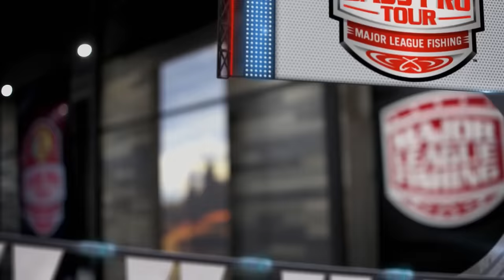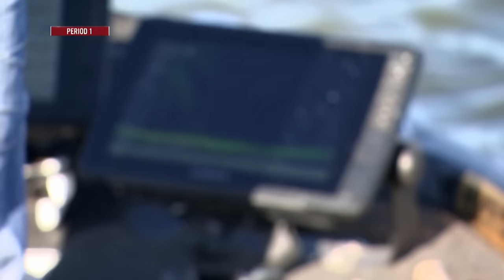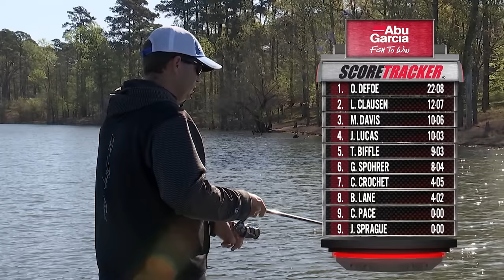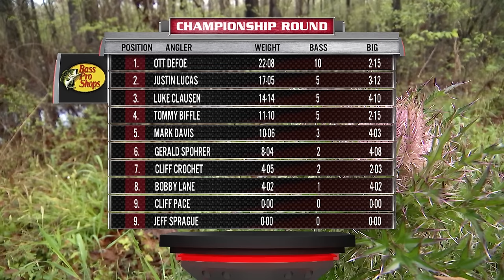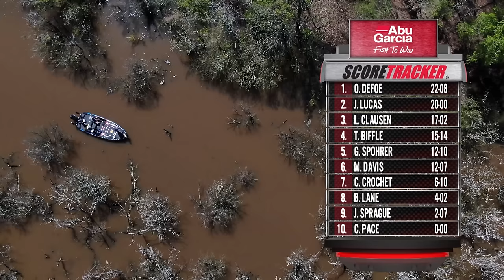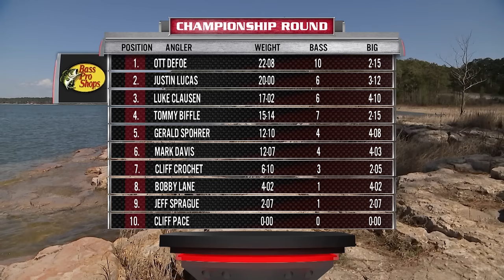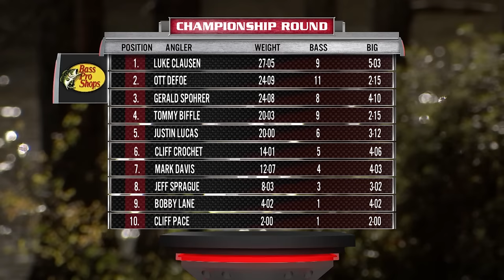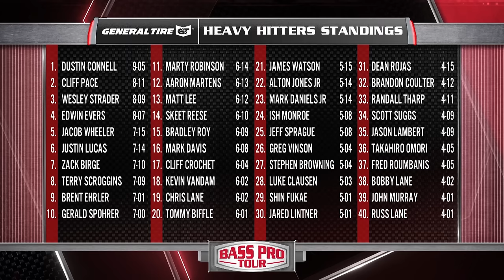2022 Major League Fishing | Bass Pro Tour | Stage 1 Championship Round | Free Episode | MyOutdoorTV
Enjoy this free episode of the 2022 MLF Bass Pro Tour Stage 1 Championship Round! Catch up on past seasons and watch the new 2024 season, with LIVE events and more on MyOutdoorTV - Your Home for all MLF Cups and Events!